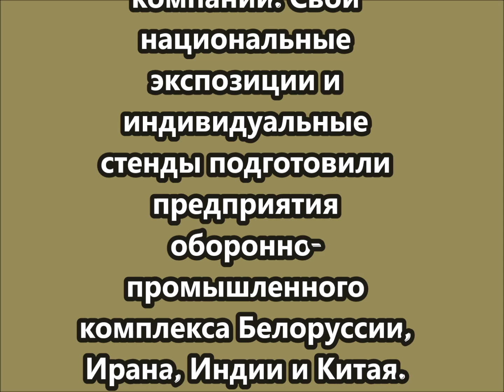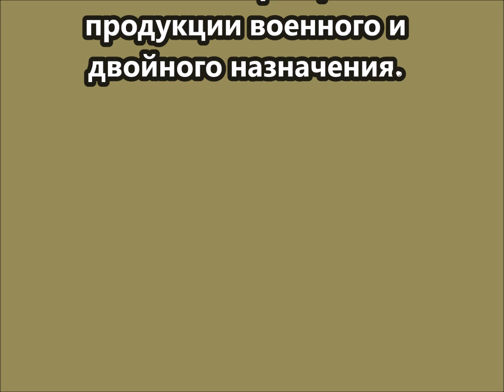Дан старт форуму «Армия 2024»